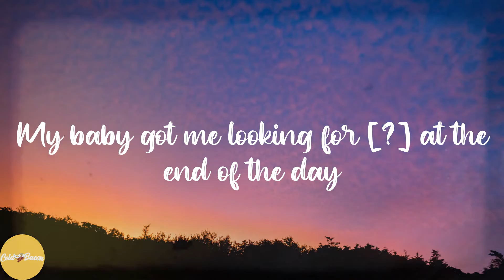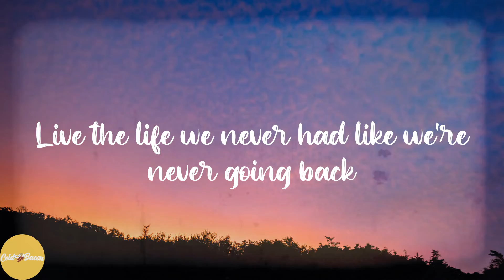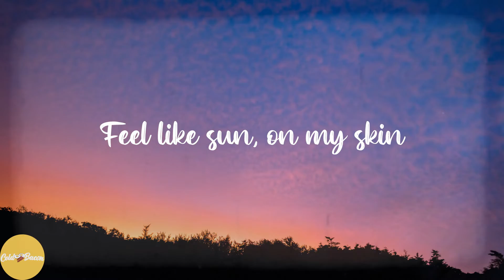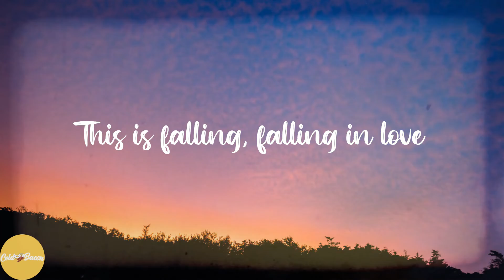JVKE - this is what falling in love feels like (Lyrics)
💖Lyrics:
Yeah
This is falling, falling in love
Ooh